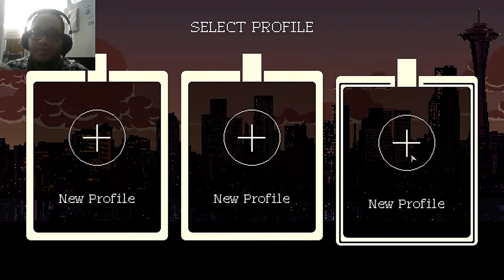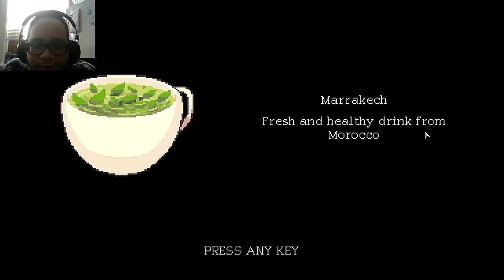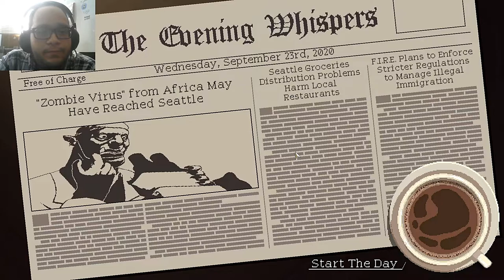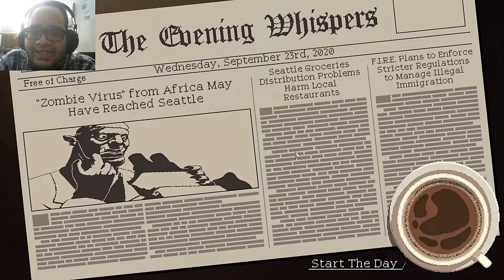Let's Play Coffee Talk Episode 1- A Cozy Game About A Coffee Shop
Hey all! This video, just like the Mass Effect 2 one got heavily delayed for personal reasons. Hope all is well with everyone.

Also, at the time of editing/uploading this video, the co-creator and writer of Coffee Talk, Mohammad Fahmi Hasni has passed away. I ask that you show your support and buy the game yourselves and try it out! Link to the Store Page down below!